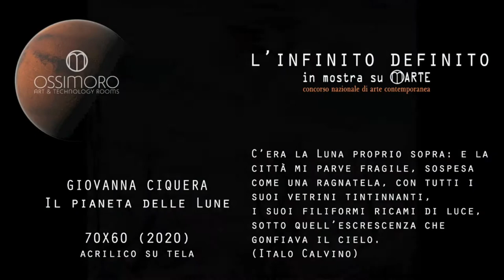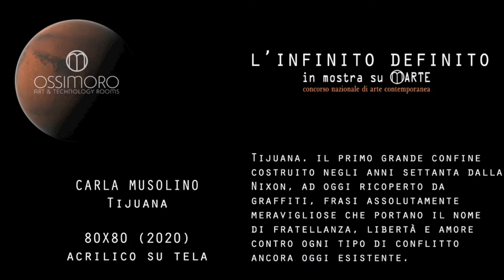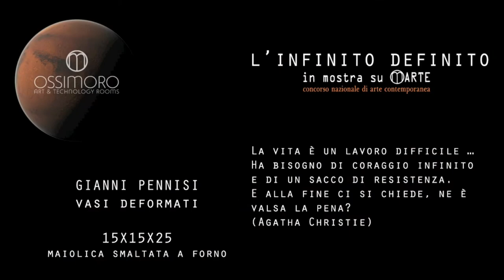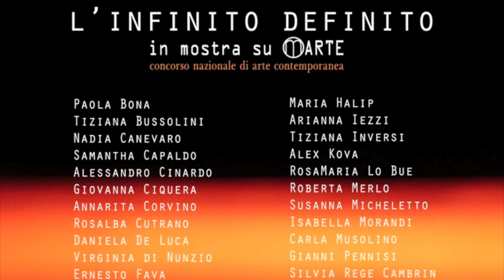L’infinito Definito - In mostra su M-Arte –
Ossimoro Art Gallery centro espositivo permanente dell’associazione culturale Ossimoro, organizza il CONCORSO D’ARTE CONTEMPORANEA dal titolo:

l’Arte si trasforma in linguaggio visivo per unire artisti provenienti da tutta Italia.
Dalla figurazione della realtà, all’astrazione, dall’espressione più segreta dell’anima dell’artista, alla raffigurazione di paesaggi inafferrabili nella loro vastità, da sempre l’Infinito è stato un tema amato e sviscerato dalla creatività dell’arte.
L’infinito ammette diverse definizioni, al variare della definizione varia anche la sua stessa concezione.
L’essenziale dell’infinito è l’essere senza limiti.
Che lo spazio cosmico sia infinito è tutto da dimostrare, tanto che si dice che l’universo non sia infinito ma in continua espansione.

Il tema è libero per la sua infinità di soggetti.

Espongono: Paola Bona, Tiziana Bussolini, Nadia Canevaro, Samantha Capaldo, Alessandro Cinardo, Giovanna Ciquera, Annarita Corvino, Rosalba Cutrano, Daniela De Luca, Virginia di Nunzio , Ernesto Fava, Francesco Galluzzo, Cinzia Gennaro, Patrizia Gozzellino, Silvia Grillone, Maria Halip, Arianna Iezzi, Tiziana Inversi, Alex Kova, Rosa Maria Lo Bue, Roberta Merlo, Susanna Micheletto, Isabella Morandi, Carla Musolino, Gianni Pennisi, Silvia Rege Cambrin, Rosa Ricco, Raffaella Rochira, Giusi Velloni, Pina Zago.

Le categorie previste nel concorso sono: pittura, scultura, fotografia/arte digitale.

Giudici del concorso: Debora Bocchiardo (scrittrice - giornalista), Cinzia Sauli (direttore artistico - curatrice), Dott. Enzo Nasillo (editore - critico d’arte), Lorenzo Carrus (fotografo).

Le opere che hanno aderito saranno in mostra presso Ossimoro Art Gallery Via Carlo Ignazio Giulio 6 10122 Torino dal 10 al 15 maggio 2021

Aperture: dal lunedì al venerdì dalle 15,00 alle 19,00
il sabato su appuntamento con prenotazione via mail come indicato nelle direttive del DPCM

14 maggio dalle 18,00 alle 20,00 Finissage con PREMIAZIONE CONCORSO
Ingresso contingentato e consentito solo con dispositivi anti Covid19

Dal 15 maggio ore 18,00 pubblicazione della mostra virtuale online (ambientata su M-Arte) sul canale YouTube Ossimoro art

Photo dei dettagli dei quadri Norman Sgrò